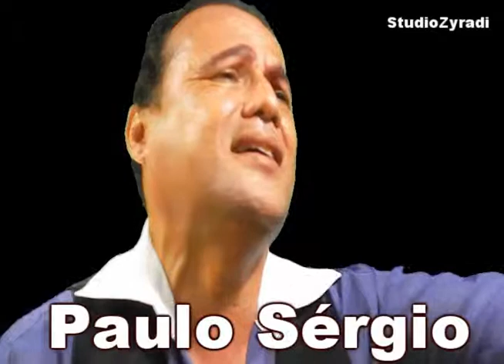Studio Zyradi Ensaios Testes Gravações Rap Corinho Playback Base Instrumental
MELHORES DO FUNK!
MC Buchecha & Mv Black - Beyoncezinha (Video Clipe Oficial HD)MC BOY DO CHARMES - ONDE EU CHEGO EU PARO TUDO [ VIDEO CLIPE OFICIAL ] KONDZILLA MC KAUAN MC CHIQUINHO MC DEDE - AQUECENDO AS NAVES FUNK 2012 MC DALESTE , MC CHAVEIRINHO, MC BRENNO , MC ABU ( FUNK DA CAPITAL ).avi MC NEGO BLUE - AO VIVO NO JD SINHÂ AS MINAS DO KIT [ EXCLUSIVIDADE ] Twitter @equipefunkspaz MC GUIME MC LUKINHAS JK - MEDLEY EXCLUSIVO 2012 MC KEKE - BALADA MANEIRA MC NEGO BLUE - NOVINHA DANÇA NO JAGUAR [ LANÇAMENTO 2012 ]MC NEGO BLUE - VIDEO CLIPE ( FAIXA BONUS ) AS MINAS DO KIT
PIKENO E MENOR - EU FUI CLONADO ♪♫ LANÇAMENTO 2012 ( DJ LUIZINHO ) MUSICA NOVA
QUEIMA UMA PONTA )MC KAUAN - MIRO MIRO 2011
MC DANADO E DALESTE, DIMENOR E DJ GÁ - NÓIS AQUI ELES LÁMC DALESTE E MC PET - MAR DE ROSAS [LANÇAMENTO 2011]MC DALESTE E MC
MC DALESTE E MC GUEGO DA CAPITAL - A MINA CERTA 2011 MC DALESTE - TODAS AS QUEBRADAS 4 DIMENOR E NOBRUH - MEDLEY NITRO NIGHT 2 MC RODOLFINHO - TA TUDO FAVORAVEL MC RODOLFINHO - DIA DE OPERAÇÃOMc RODOLFINHO - OSASCO É O AFEGANISTÃO PARTE 2MC RODOLFINHO - OSASCO É O AFEGANISTÃO MC'S FELIPE BOLADO LEO DA BAIXADA E JUNINHO TIPO UM FIO DESENCAPADO [ 2011 ] MC GUIME - PRIMEIRA DAMA RODOLFINHO & MUSICAS DELE: NÓIS É 24 HORAS PRIMEIRA DAMA
EU JÁ QUIS ESPECIALISTA EM FUGAS VOCÊ VALE OQUE TEM 2 e 1 part. MC LON MERECEDOR DE CONQUISTA ELA É AQUELAOS MAIS COBIÇADOS VIDA DE BACANA OS MLK QUE IMPRESSIONA UM ANJO ETERNO PIROCA TURBINADA
• SE CHIFRE FOSSE FLOR
• CAMINHO DO MAL (aguardem)
HITSPOWER.COM MC LON MUNDO M, MC LON PARTIDO P MC LON E MC KEKÉ - COM TODOS OS ALIADOS ( GUIME PART. MC LON - VOCE VALE OQUE TEM 2 MC GUIME - SE CHIFRE FOSSE FLOR MC GUIME - MC's GUIME, ANDREW E LUKINHAS - OS MAIS COBIÇADOSMC NOBRUH E DIMENOR - TSou Foda 2 Avassaladores com Cacio e Marco [Funknejo]MALUCA MC LÉO DA BAIXADA - BONDE DE BANDIDO LANÇAMENTO 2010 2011 MC GALO SP E MC ROBINHO DA CAPITAL-TRAMPO DE ZÉ POVINHO [LANÇAMENTO 2011]

MC LON MC KEKE MC BOLA.MC FRANK.MC TICAOMC MAX.MC SMITH.MC PAULINHO DA PG.MC BÓ DO CATARINA.MC DUDA MC KAUAN.MC FELIPE BOLADÃO LUTO HOMENAGEM TRIBUTO MC CARECAMC NEGUINHO DA COMPORTAMC NEGUINHO DO CAXETA.MC LÉO DA BAIXADA.MC ORELHAMC PIKENO E MENORMC BELET E OREIA MCS MAGRELO E NENEMC JORGINHO E REINALDOMC DEDEMC BONADOMC JUNINHO JRMC WENDYMC BRISOLAMC LELLO E MARCINHOMC 12MC BRUNO QZLMC DALESTE E DANADOMC DIMENOR E NOBRUH.MC SAMUKA E NEGO.MC CHINA E POKE.MC CHIQUINHO E AMARAL.MC DORIVA.MC GUI MC MICHEL MC GALO SP.MC CODORNA.MC K9.MC LUAN.MC MINGAU.MC PAULINHO E RAYAKKIKO ZL E LEITÃO SP.MC KELVINHO.MC LANO.MC MAIQUINHO.MC MARCELY.MENOR DO CHAPA.MC NANDO.MC NEGO BLUE.MENSAGEIROS DA FAVELA.MC RAEL.MC ROBA CENA.MC BISTEKA.MC JAPINHA.MC BALÃO.BONDE DO CANGURU.MC CATRA.MULHER FILÉ.OS HAWAIANOS.DJ DANILO.DJ DAAN.DJ GÁ BH MC LON MC KEKE MC ORELHA MC PIKENO E MENOR MC BELET E OREIA MC FRANK MC TICAO